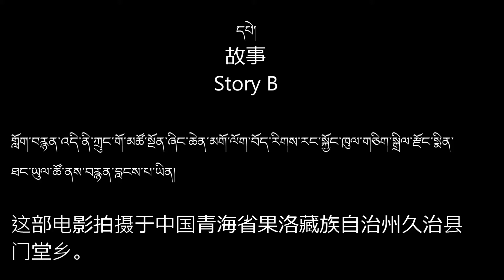Story B དཔེ། ༢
Filmed in Smin thang (Mentang) Township, Gcig sgril (Jiuzhi) County, Mgo log (Guoluo) Tibetan Autonomous Prefecture, Mtsho sngon (Qinghai) Province, China. Tshe bdag (b. 1956) tells a story of a king’s family’s brother-in-law and a special bird. Filmed by Gu ru ’phrin las 8 August 2016

གློག་བརྙན་འདི་ནི་གུ་རུ་འཕྲིན་ལས་ཀྱིས་（༢༠༡༦ ༨ ༨）མཚོ་སྔོན་ཞིང་ཆེན་མགོ་ལོག་བོད་རིགས་རང་སྐྱོང་ཁུལ་གཅིག་སྒྲིལ་རྫོང་སྨིན་ཐང་ཡུལ་ཚོ་ནས་བརྙན་བླངས་པ་ཡིན། འབྲོག་པ་ཞིག་གིས་བྱ་མུ་ལ་གསེར་སྒྲོན་སྐོར་གྱི་གནའ་དཔེ་ཞིག་བཤད་ཀྱིན་ཡོད།

这部电影拍摄于青海省果洛藏族自治州久治县门堂乡。一位牧民讲述了一个国王的女婿打败王子们的故事。摄影者：格日成立（2016 8 8）